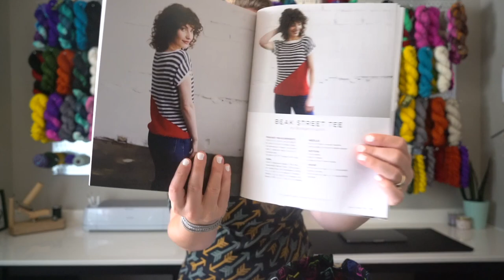Breaking Yarn Podcast | Episode 13 | Knitting, Crochet, Yarn Dyeing Podcast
Welcome to Episode 13 of the Breaking Yarn Podcast! I'm Michaeli (Mikaylee) and I'm from Albuquerque, NM!

WIPs:

Stash Sharing Socks -
-Pattern is Rainbow Connection Socks by Crazy Sock Lady Designs
-Yarn is a OOAK Experiment from Breaking Yarn and Emma's Yarn in July 2020

Yarn is Quarter Round Fingering Weight in Bleeding Out, Jane Margolis, and Lily of the Valley.

Zebra Socks -
Yarn is Zebra from Anna at ZebraYarns

Musselburgh Hat -
-Pattern by Ysolda Teague
-Yarn Mop Color that I dyed on a Slub Base

Future Cast On -
Pattern: Good Old Raglan by Twisted Knitwear
Yarn: Swish DK base in Gray Matter, Crystal Meth, Hazmat Suit, Jane Margolis and Walter White.

Stolen Minutes: